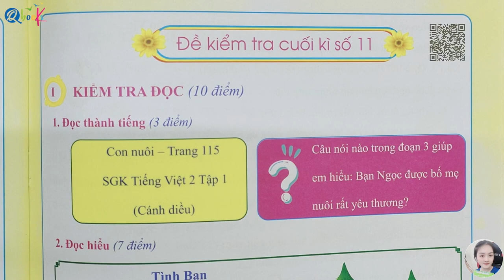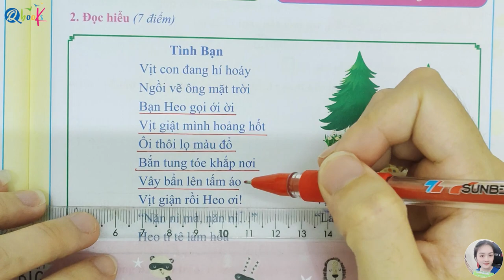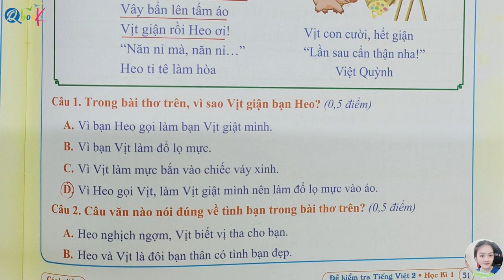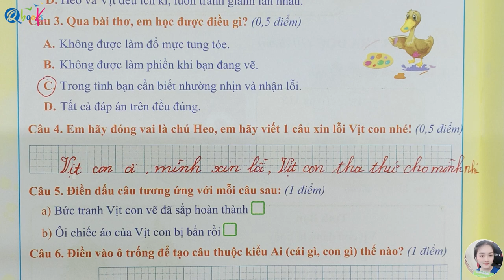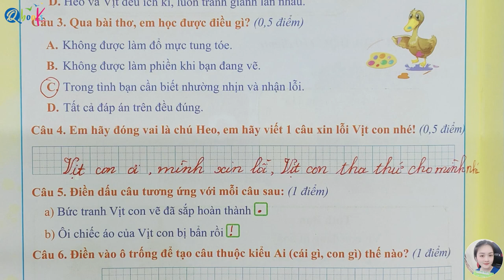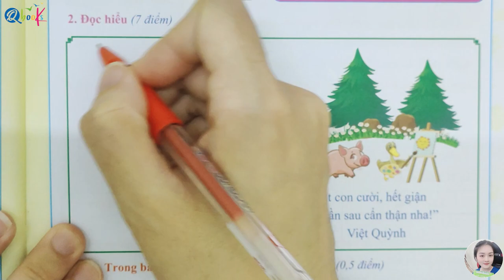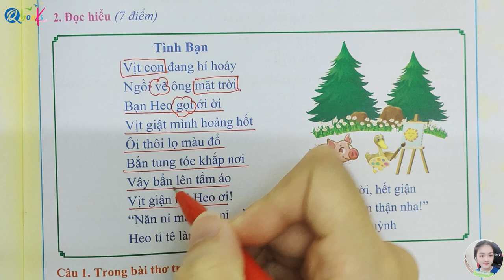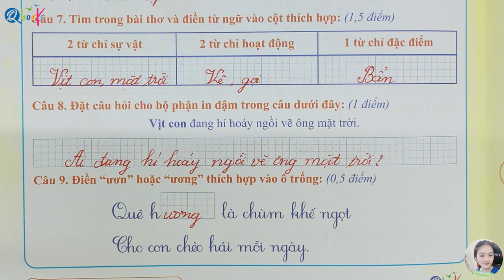Đề kiểm tra cuối học kì 1 | Tiếng Việt lớp 2 | Cánh diều | Đề số 11 | Cô Uyển Uyển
Chuỗi Video "Đề kiểm tra học kì 1 | Tiếng Việt lớp 2 | Cánh diều | Cô Uyển Uyển" là được xây dựng để giải các bài tập trong cuốn đề kiểm tra tiếng việt lớp 2 học kì 1 do nhà sách Qbook phát hành.

Với Video "Đề kiểm tra cuối học kì 1 | Tiếng Việt lớp 2 | Cánh diều | Đề số 11 | Cô Uyển Uyển" này cô Uyển sẽ cùng các em giải đề kiểm tra số 11 cuối kì 1 trong cuốn đề kiểm tra tiếng việt lớp 2 học kì 1 được thầy Quyền, cô Uyển và cô Ly biên soạn theo chương trình sách giáo khoa Cánh diều. Video được thiết kế theo yêu cầu giải chuẩn theo chương trình giáo khoa Cánh diều lớp 2 để gúp các em có thể đạt được điểm cao nhất trong kì thi này.
Video bao gồm 2 phần:
00:00 Phần 1: Phần kiểm tra đọc trong đề số 11 của chuỗi đề kiểm tra cuối kì 1 tiếng việt lớp 2.
15:05 Phần 2: Phần kiểm tra viết trong đề số 11 của chuỗi đề kiểm tra cuối kì 1 tiếng việt lớp 2.

Thầy Quyền mong rằng Video "Đề kiểm tra cuối học kì 1 | Tiếng Việt lớp 2 | Cánh diều | Đề số 11 | Cô Uyển Uyển" sẽ giúp ích cho các em học sinh ôn tập và chuẩn bị tốt cho kỳ thi cuối kì 1 môn Tiếng Việt lớp 2. Video này sẽ đem lại cho các em học sinh những kiến thức và kỹ năng cần thiết để tự tin bước vào kỳ thi cuối kì, đạt kết quả tốt và hoàn thành chương trình học tiếng việt lớp 2 một cách xuất sắc.

Cuối cùng, thầy chúc các em đạt điểm cao trong kì thi cuối học kì 1 tiếng việt lớp 2 sắp tới.